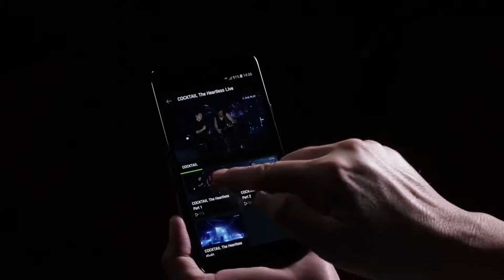Now Playing by AIS PLAY [12 July 2018]